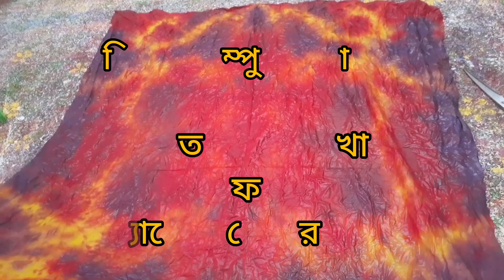বাটিক প্রিন্ট করার নিয়ম | Batik Printing | সহজে ব্লকের এক্সামিন রং দিয়ে বাটিকের রং ঘোলানোর নিয়ম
🌺আসসালামু আলাইকুম🌺
প্রিয় Viewer's,,,,, কেমন আছেন সবাই?
*কুঁড়ি ফ্যাশান* চ্যানেলে আপনাদের সকলকে         🌹স্বাগতম🌹
👉এবার আপনাদের জন্য নিয়ে এলাম একটি ওড়না যেটাতে এপ্লিক করে ডিজাইন করা হবে। যে কাপড়টা দিয়ে এপ্লিক করা হবে সেই কাপড়টা এই ভিডিওতে বাটিক করা দেখানো হয়েছে।
👉 বাটিকের রং ব্যবহার না করে ও গরম পানি ব্যবহার না করে শুধু ব্লকের এক্সামিন রং কেমিক্যাল দিয়ে কিভাবে সহজেই রং ঘোলানো যায় ও বাটিক করা যায় সেটাই দেখানো হয়েছে এই ভিডিওতে ।
👉 আশা করি ভিডিওটা আপনাদের অনেক ভালো লাগবে আপনারা শুরু থেকে শেষ পর্যন্ত মনোযোগ দিয়ে ভিডিওটা দেখবেন।
👉এই ভিডিওতে যে ওড়নাটা দেখানো হয়েছে সেটা  হচ্ছে ওড়নাটা তৈরীর প্রথম পার্ট আরো দুই টা পার্ট আছে যেটার লিংক আমি নিচে দিয়ে দিচ্ছি। আপনারা লিংকে  ঢুকে দেখে নিবেন।

প্রিয় Viewer's,,,,
 সবশেষে যে কথাটা সব সময় বলি আমার ভিডিও টা কেমন লাগলো কমেন্ট বক্সে জানাবেন ভালো লাগলে একটা লাইক দিয়ে দিবেন আর কমেন্ট লিখে দিবেন NICE আর অবশ্যই অবশ্যই শেয়ার করে দিবেন চ্যানেলটা সাবস্ক্রাইব করে দিবেন পাশে থাকা বেল আইকন টা ক্লিক করে দিবেন।
    💖ধন্যবাদ💖